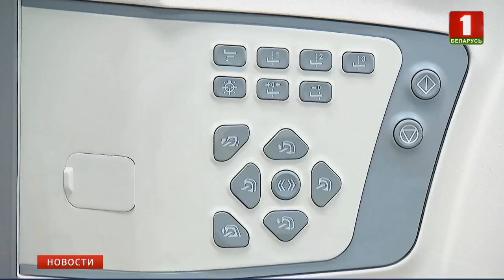Подробности пресечения крупной масштабной коррупции в сфере здравоохранения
КГБ обнародовал выявленные факты взяточничества при закупках лекарств и медоборудования. Так, поставки медицинских препаратов и техники шли через цепочку многочисленных фирм-прокладок, связанных с должностными лицами, а добросовестные поставщики не всегда допускались к работе. В результате стоимость и лекарств, и оборудования завышалась до 60%, а в отдельных случаях — в два раза! Разница шла в карман коррупционеров. Задержаны более 50 человек, 33 из них — должностные лица.

Среди задержанных — директор «Белмедтехники» Александр Шарак, директор центра экспертиз и испытаний в здравоохранении Александр Столяров, начальник главного управления здравоохранения Гродненского облисполкома Андрей Стрижак, а также начальник военно-медицинского управления Министерства обороны Алексей Еськов.